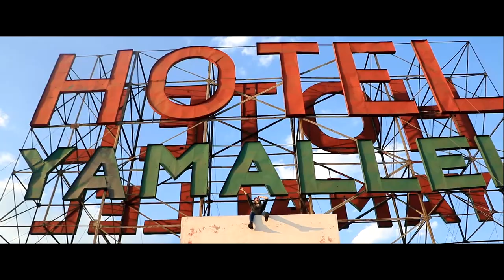SUBIMOS A UN HOTEL / Macarena Nieto by Miguel Romero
Behind The Scenes - Macarena Nieto By Miguel Romero

thanks bro!